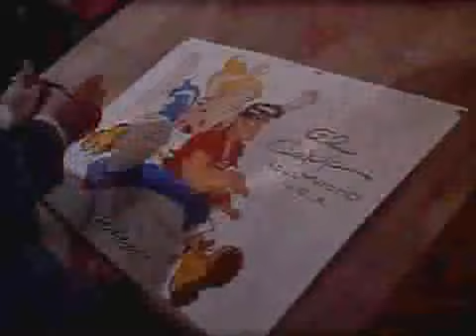Li'L Abner Original Trailer